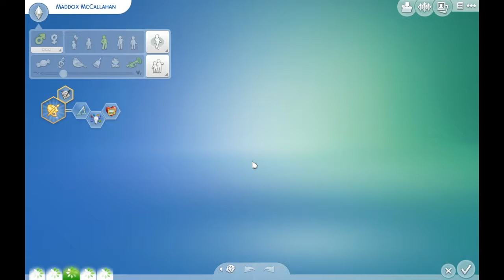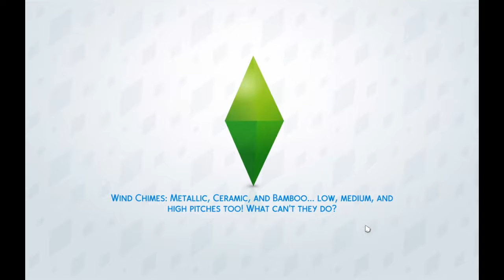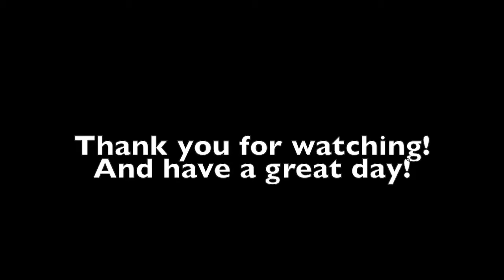The Sims 4: Let's Play (Adulthood Becomes Maddox) | Part Forty Two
Maddox becomes a young adult. While planning his party, I realize that everyone Brody and Dina knew are dead and gone.